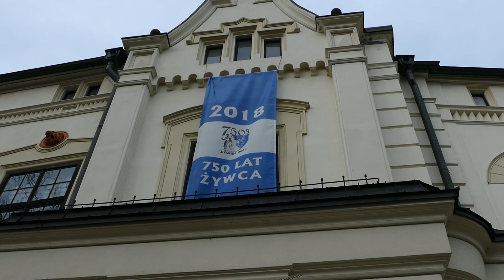Stary Zamek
Stary Zamek w Żywcu – dawny urząd miasta Żywca, w chwili obecnej siedziba Muzeum Miejskiego w Żywcu. Renesansowy obiekt zamkowy znajduje się obecnie na miejscu średniowiecznego zamku rodu Skrzyńskich herbu Łabędź, który został częściowo zburzony w 1477 roku w wyniku akcji zbrojnej wojsk króla Kazimierza Jagiellończyka przeciwko niesubordynowanym Komorowskim herbu Korczak, opisanej przez Jana Długosza.